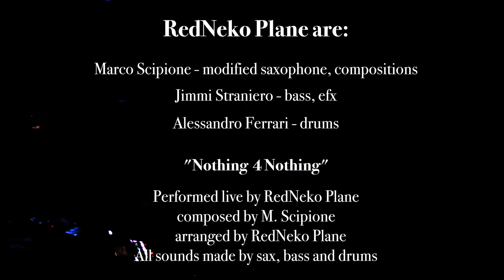Nothing4Nothing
Finally our last live video "Nothing 4 Nothing" is out!
This time we decided to include Gunter Pusch masterpieces.
Thanks to Alessandra Fuccillo for the video and Comet Studios for live audio recordings.

RedNeko Plane are:
Marco Scipione - Modified saxophone, composition
Gianmarco Straniero - El. bass, efx
Alessandro Ferrari - Drums